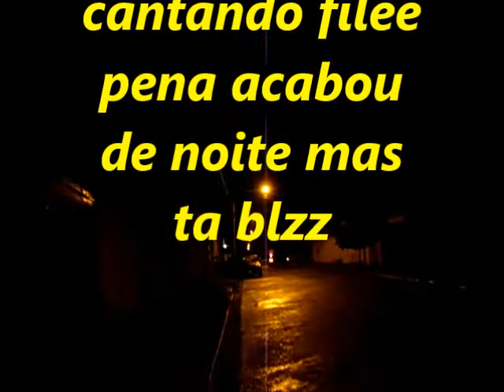SCANIA 420 DO LEANDRO HESS PENTE na TURBINA PREPARADO POR RICARDO TEL 15--981270202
scania 420 silver line do leandro hess cantando filee  pena acabou de noite mas ta blzz  valew ae pessoal  AKI SUA TURBINA CANTA FILE COM PENTE para  turbinas  FEITO EM SOROCABA SP O ORIGINAL ,LOCAL  v. jardini  TEL
  ID 960*597      brigadooo   ae  GALERA AQUELE ABRAÇO A TODOS